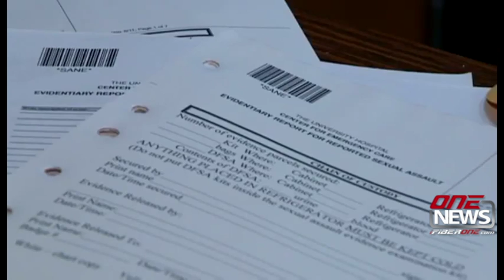WSP gets $1.6 million for testing of rape kits